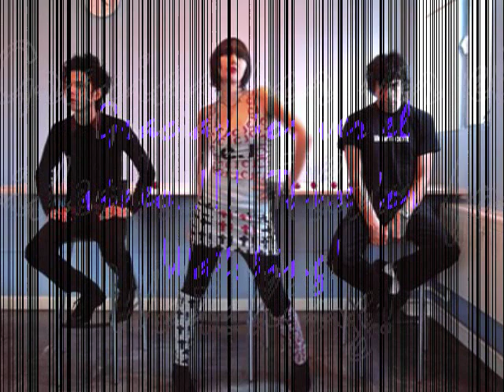Dull Life - Yeah yeah Yeahs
Dull Life by the Yeah Yeah Yeahs, enjoy it!, rate and comment ;)

Uno de los tracks del grandioso Álbum It´s Blitz de otra de mis bandas favoritas: Yeah Yeah Yeahs, espero que les guste. No olviden puntuar (5/5) y comentar n_n. Gracias!